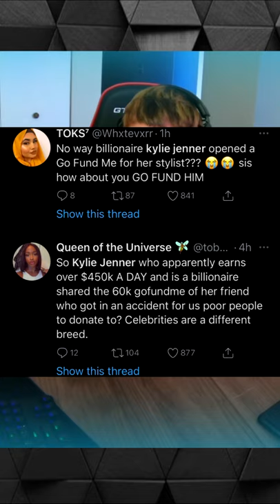Kylie Jenner Canceled on twitter for stylists go fund me!